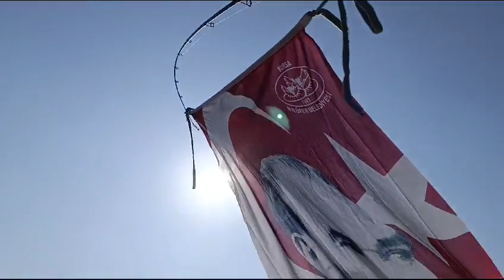Tekneler ile Cumhuriyet bayramını kutluyoruz🇹🇷🇹🇷Kurşunlu Sahili_Bursa 2024